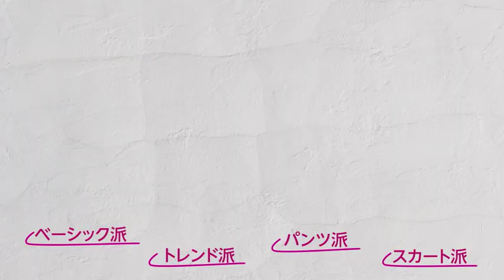【LEE12月号】浜島直子さんが魅力を紹介！ 別冊付録は、栗原はるみさんの「定番中華」＆「ごちそう中華」52P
浜島直子さん登場！ LEE12月号のインフォマーシャルが放映。

11/7（木）にテレビ朝日の情報番組『羽鳥慎一モーニングショー』（月～金　8：00～9：55）内でLEE12月号のインフォマーシャルが放映。
モデルの浜島直子さんが登場。12月号の別冊付録は、栗原はるみさんの「定番中華」＆「ごちそう中華」52P！

‹衣装›
ニット ￥31000／スローン
コート ￥73000
パンツ ￥17000
バッグ ￥23000／すべて SANYO SHOKAI カスタマーサポート（マッキントッシュ フィロソフィー）
シューズ ￥5800／コンバースインフォメーションセンター（コンバース）
イヤリング ／スタイリスト私物
※全て税抜き価格